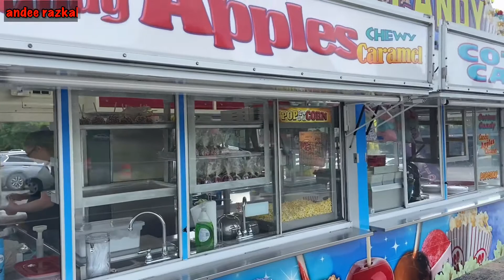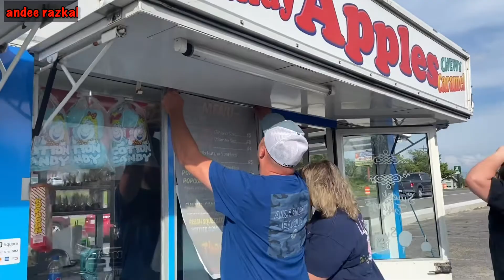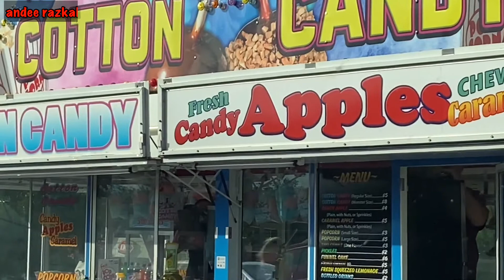Rutinitasku sepulang Kerja ajak anak2 jalan